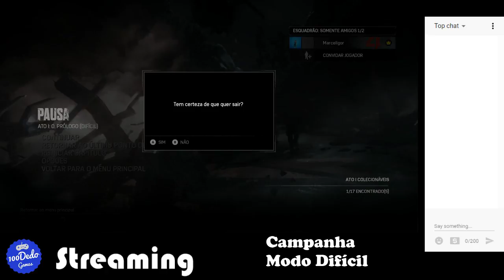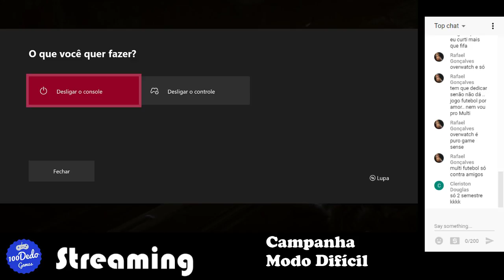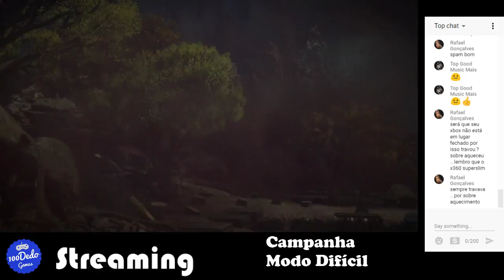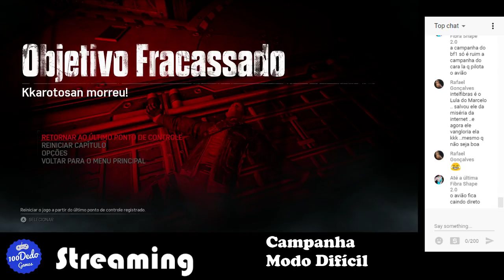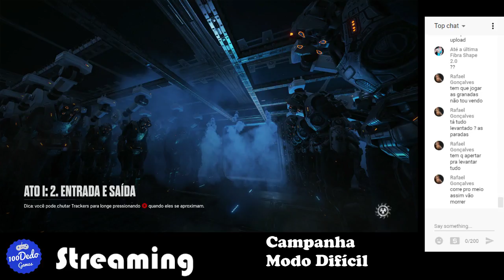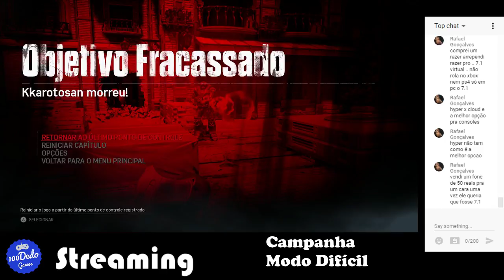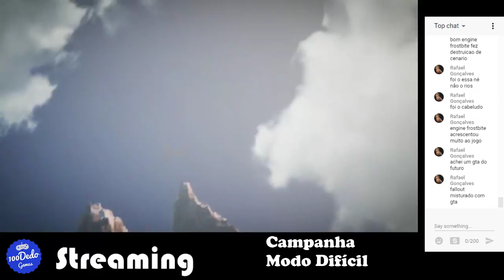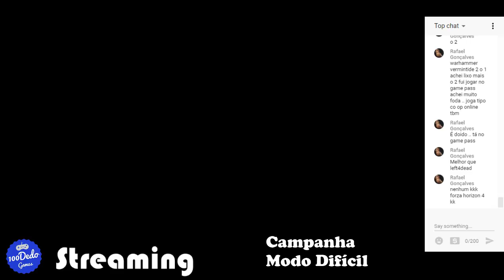Gears of War 4